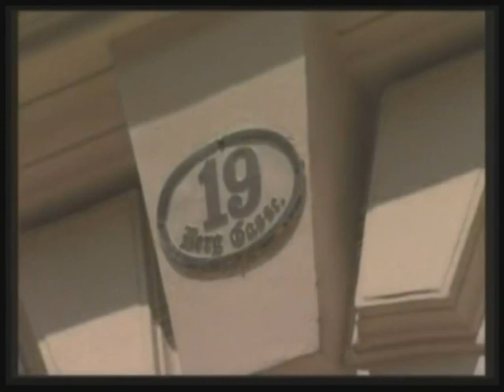Sigmund Freud - On the trail of the famous psychoanalyst - Biography Doc Film Movie DVD Wiki Trailer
Sigmund Freud is known as one of the most influential creative minds of the 20th century and founder of psychoanalysis. Terms such as "Freudian slips" or "Oedipal complex" have become part of common speech. This scientifically substantiated documentary shows important biographical stations in Freud's life. His tracks are followed from Vienna to London to the USA and back. Exciting interviews give a many-voiced insight into the person, life and works of Sigmund Freud. One can listen to Freud's daughter Anna and also his grandson Anton Walter Freud,
the Freud biographer Peter Gay, the author and Nobel Prize Winner Elfriede Jelinek, the filmmakers Woody Allen and Bernardo Bertolucci, and the sex researcher Ruth Westheimer, as well as many others. (For more documentaries please visit DocuChannel.com )

Recommended by the Sigmund Freud Museum Vienna, the Freud Museum London and the Goethe-Institute in Munich.

You'll find more about this biography on Wiki Wikipedia